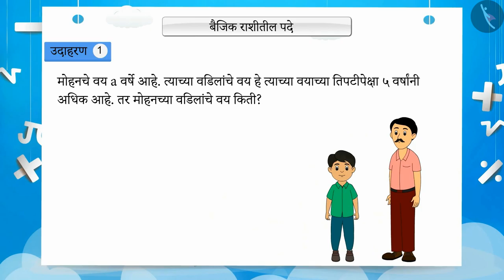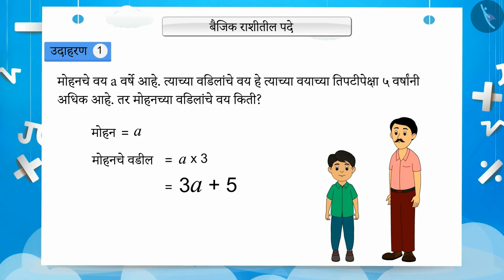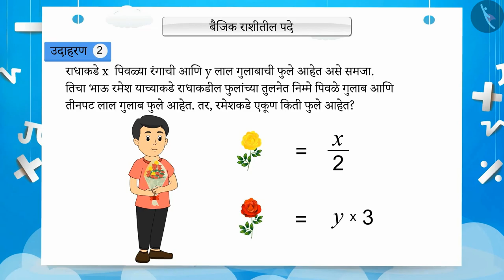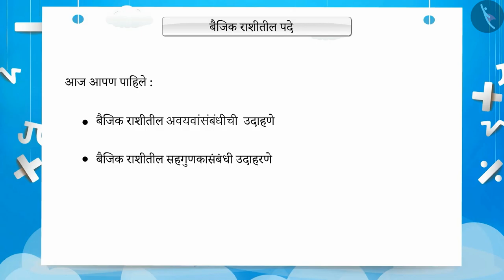बैजिक राशीतील पद|Part 2/3|Terms of an Expression|Marathi|Class 7